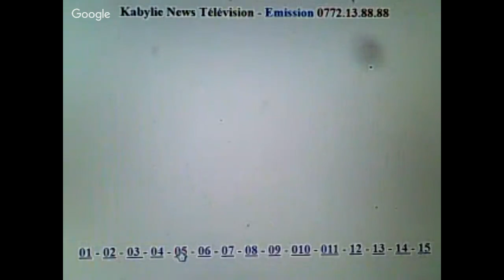JSK - Le milieu Tewfik Addadi 1ère recrue du club kabyle qui signe pour deux ans